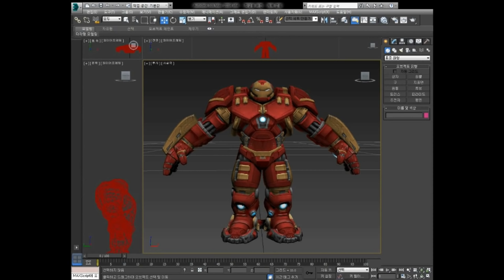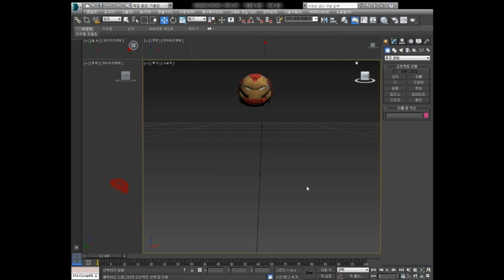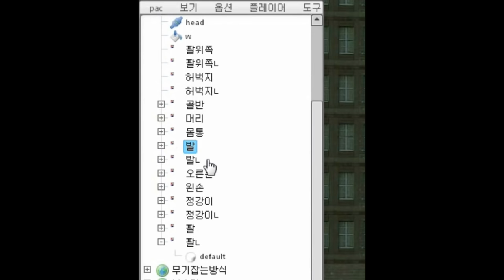게리모드 PAC강좌 50편 - 3ds max로 외부모델 자르기 - Garry's mod PAC 3 Course 50 [레알이다이]